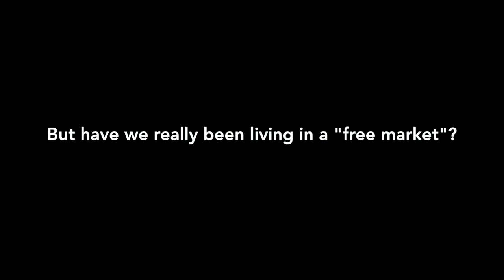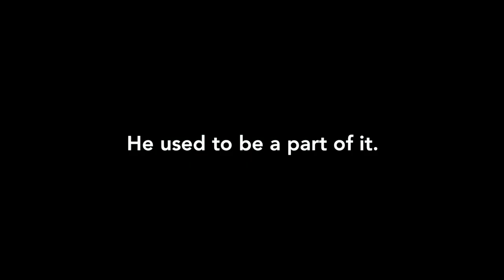2014 Night of Clarity -- Featuring David Stockman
Carlos Lara and Bob Murphy are bringing David Stockman and a host of other great Austrian speakers to downtown Nashville on August 15, 2014 to diagnose the nation's financial woes. Full info at: